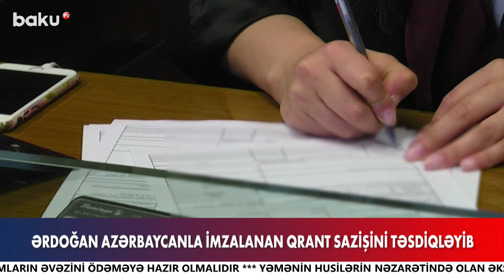Türkiyə Azərbaycana 14 milyon manat verəcək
Türkiyə Prezidenti Rəcəb Tayyib Ərdoğan Azərbaycanla imzalanan 10 maddədən ibarət qrant sazişini təsdiqləyib.
Sənədə əsasən, Türkiyənin Xəzinə və Maliyyə Nazirliyi Azərbaycanın Ekologiya və Təbii Sərvətlər Nazirliyinə 14 milyondan çox vəsait ayıracaq.
Məqsəd Türkiyə-Azərbaycan Beynəlxalq Meşə Təlim Mərkəzi və Tingçilik Müəssisəsi layihəsinin həyata keçirilməsinin maliyyələşdirilməsidir. Layihənin ümumi dəyəri göstərilən məbləğdən az olduğu halda, Azərbaycanın Ekologiya və Təbii Sərvətlər Nazirliyi qrantdan qalan qalıq hissəni istifadə etmək hüququnu tələb etməyəcək.
Qrant çərçivəsində bütün ödənişlər və əməliyyatlar hər növ vergilərdən, rüsumlardan, xərclərdən və fond ödəmələrindən azad ediləcək. Saziş 2025-ci ilin dekabrın 31-dək qüvvədə olacaq.